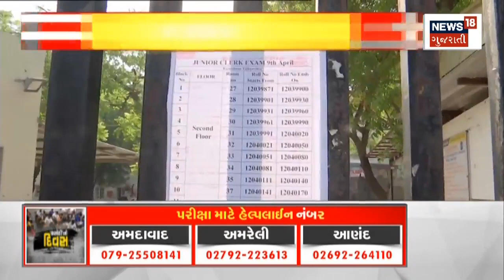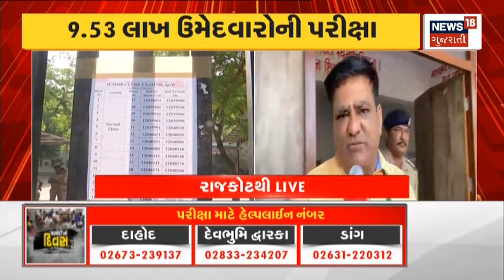Junior Clerk Exam News: જૂનિયર ક્લાર્કની પરીક્ષાને લઈ તંત્ર એલર્ટ મોડમાં | Police | Gujarati News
Junior Clerk Exam is being held in Gujarat today. Special security arrangements have been made for this exam.

આજે ગુજરાતમાં જુનિયર ક્લાર્કની પરીક્ષા યોજાઈ રહી છે. આ પરીક્ષા માાટે ખાસ સુરક્ષા વ્યવસ્થા કરાઈ છે. n18oc_gujarat